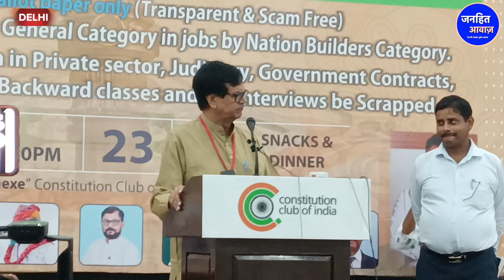अब मनुवादियों की खेर नहीं